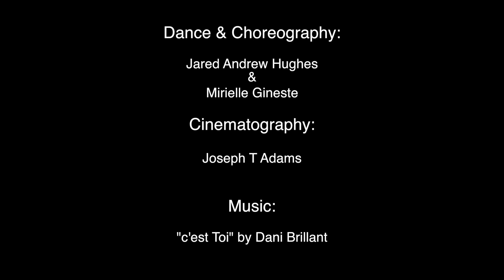C'est Toi Fox Trot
Jared Andrew Hughes \

Mireille Gineste